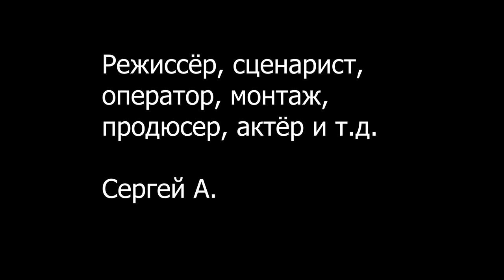Молчание / Silence (2022)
Сюжет: Молчит небо. Молчит природа. Молчит человек. А где-то идёт война.

Жанр: Артхаусный авангард, фэнтези, драма, триллер, ужасы
Страна: Россия